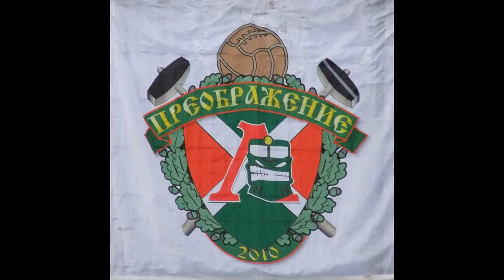15.10.2016. Амкар - Локомотив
АМКАР – ЛОКОМОТИВ – 0:0
"Амкар" (Пермь): 57. Селихов, 2. Милькович, 4. Зайцев, 3. Занев (к), 14. Джикия, 19. Идову, 16. Баланович, 5. Гол, 11. Анене (7. Шиндер, 75), 10. Шаваев (20. Комолов, 64), 9. Бодул (77. Салугин, 84).
Запасные: 98. Будаков, 15. Хомич, 6. Конде, 23. Черенчиков, 13. Гиголаев, 25. Хурцидзе, 27. Костюков, 28. Прокофьев.
Главный тренер – Гаджи ГАДЖИЕВ.
"Локомотив" (Москва): 1. Гильерме, 55. Янбаев, 17. Михалик, 5. Пейчинович, 29. В. Денисов, 19. Самедов (к), 36. Баринов (4. Фернандеш, 43), 27. И. Денисов, 18. Коломейцев, 11. Касаев (20. Игнатьев, 74), 59. Миранчук.
Запасные: 81. Абаев, 41. Лобанцев, 15. Логашов, 28. Ротенберг, 42. Лапшов, 88. Ндинга, 45. Хенти, 57. Галаджан, 32. Шкулетич.
Главный тренер – Юрий СЕМИН.
Предупреждения: Идову, 74 (неспорт. повед.) – Баринов, 21 (грубая игра). Коломейцев, 53 (неспорт. повед.). И. Денисов, 83 (грубая игра).
Судьи: МОСКАЛЕВ (Воронеж). Ширяев (Ставрополь), Назаров (Невинномысск).
15 октября. Пермь. Стадион "Звезда". 3 градуса.